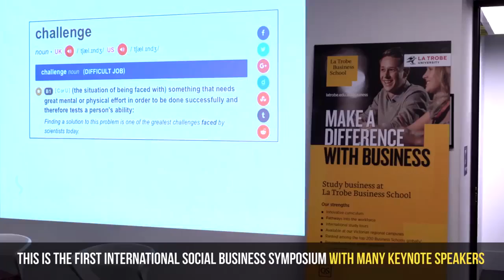YSBC 1st International Social Business SYMPOSIUM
YSBC at La Trobe organized a Symposium on 19-20th August in 2016 in Bundoora campus.
In the Symposium there were 92 participants and people from 4 nation attended.
14 paper/case studies have been presented by different academics, corporates, social entrepreneurs across the globe.
It was a success.